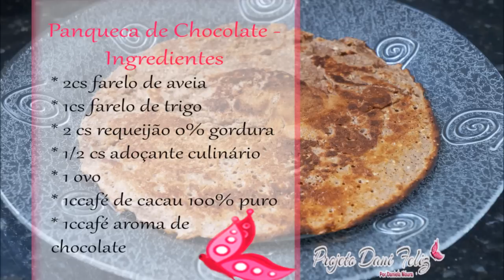Dieta Dukan: Receita Panqueca de Chocolate - VEDA 12